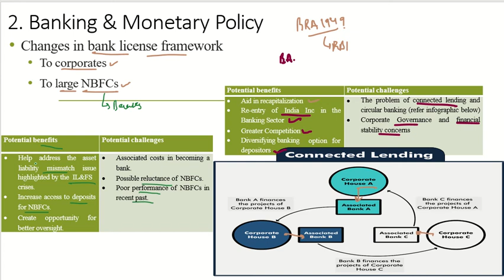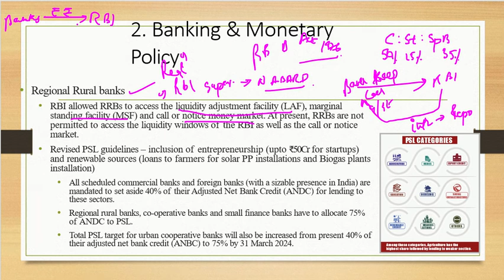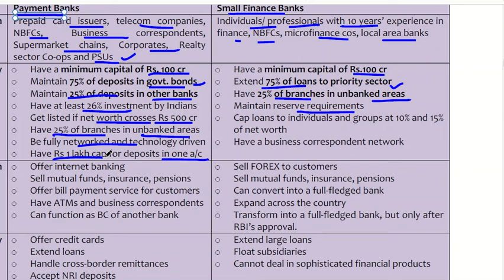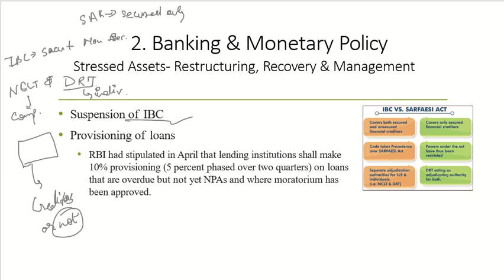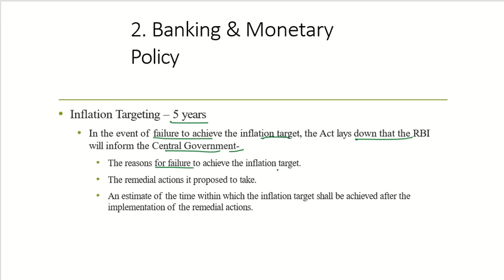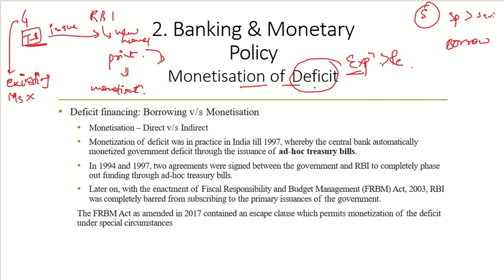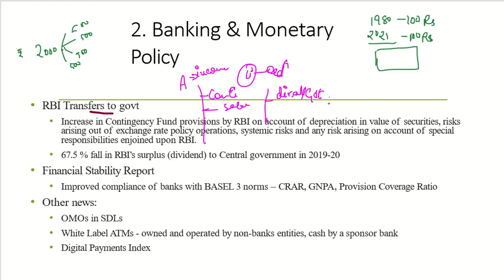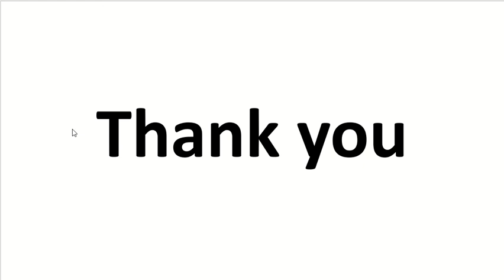Economy PT 365 - Banking and Monetary policy